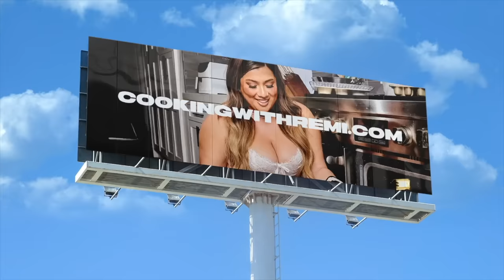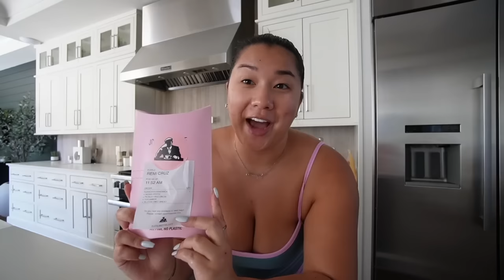HUGE SKIMS HAUL + trader joes shopping!!